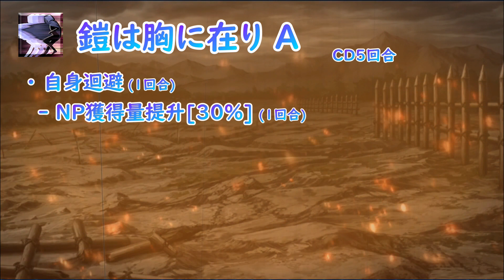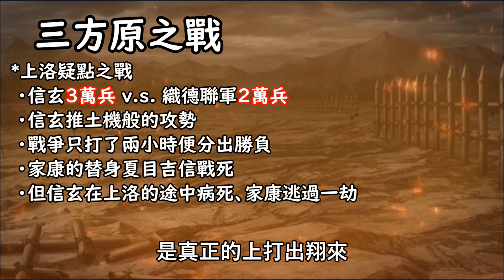【淺談FGO】日本戰國軍神：長尾景虎【by雷槍】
傳說般的戰國大名、自稱「毘沙門天」的化身
，變成英靈後還真的給了神性給她...

其中一名最有可能統一天下的大名、只是晚年才想到自己原來是有這個資格和實力，但在上洛的途中就死在廁所里了QQ

戰國影片來自：
信長の野望 創造
信長の野望 大志

芳賀敬太 - 屍山血河舞台：下総国
オール信長総進撃 ぐだぐだファイナル本能寺2019 - Field Map -